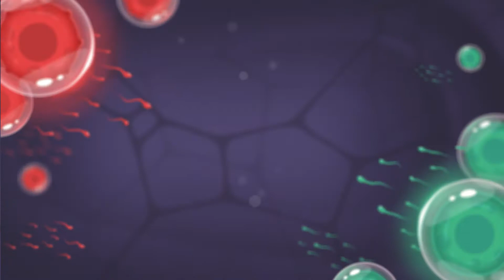CellExpansionWars 16x9 001 en 20s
Use your tentacles to attack and dominate your enemies' territory!

With the simplest control, players can operate various strategies (Attack, Defense, Heal).
Defend your cells from enemy attacks then counterattack to take control of enemies' cells.

[Features]
- Easy controls
- With line multiplying cells, Players can stretch more tentacles.
- Attacking cells can give more damage to enemies.
- Defensive cells can regain the health of allies cells.
- Various supportive items that help players
- Various and unique mini-games.
- 16 languages supported.
- Achievement& leaderboard supported.
- Tablet PC devices supported.